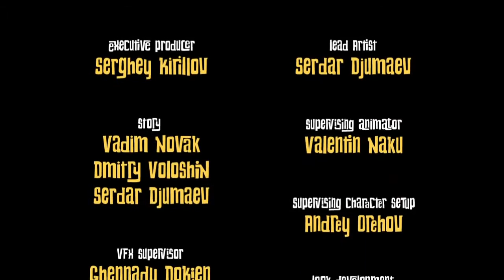Dji Death Fails 1